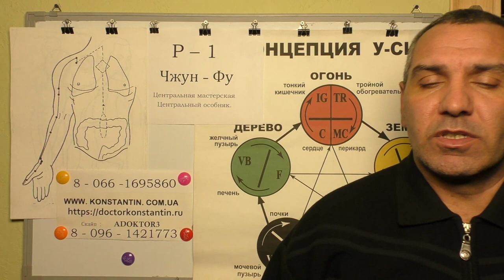Больной запах мочи. Помощь точкой Чжун-Фу.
Восточная медицина в помощь при Зловонном запахе мочи. Видео-Лекция Иглотерапевта Доктора Константина.